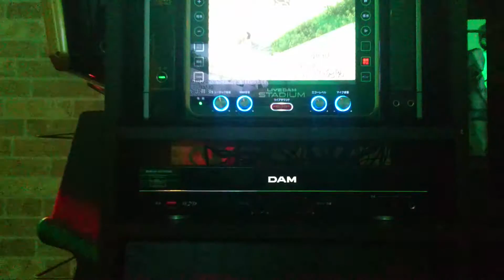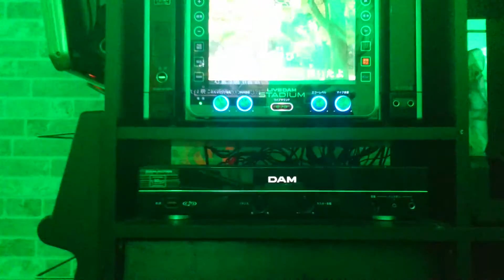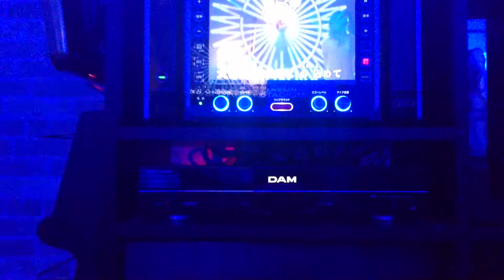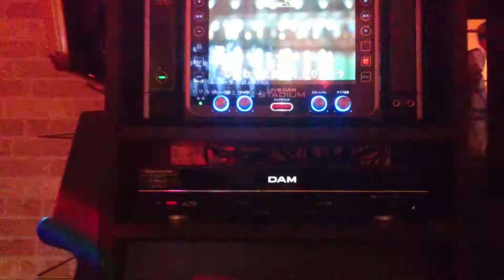あなたのために弾きたい 乃木坂46